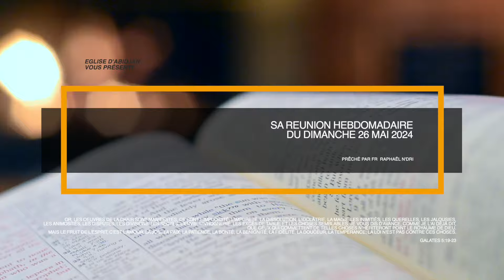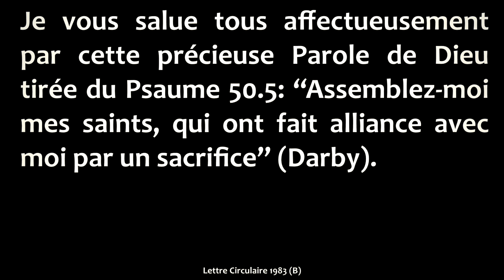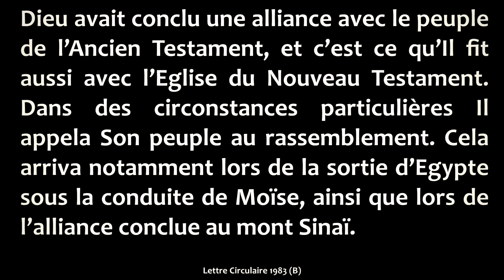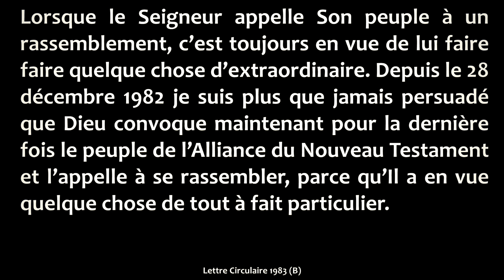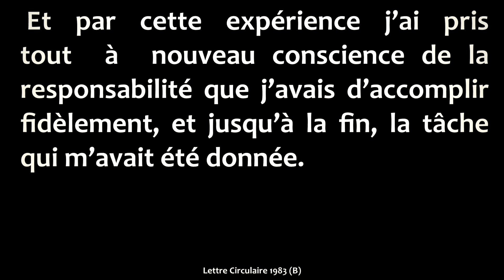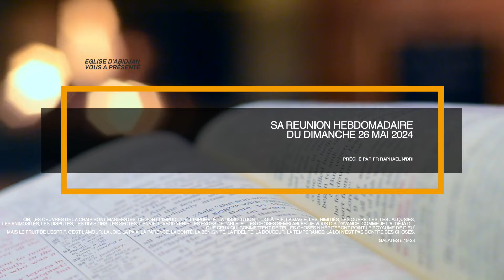Eglise d'Abidjan - Dimanche 26 mai 2024 - Fr Raphaël N'DRI - FR